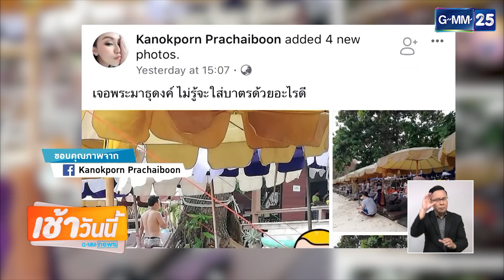Highlight 060218 : หลวงพี่ธุดงค์ริมทะเล นอนอาบแดด - เล่นมือถือ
GMM News : ข่าวเช้าวันนี้

GMM NEWS ข่าวช่อง GMM25

เช้าวันนี้ GMM NEWS เวลา 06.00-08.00 น.
พบกับ
ดร.อั๋น ภูวนาท คุนผลิน หมอเอิง
อังศ์วรา ธีระตันติกานนท์
ต๊ะ พิภู พุ่มแก้วกล้า

เที่ยงวันนี้ GMM NEWS เวลา 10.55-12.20 น.
พบกับ
ดร.อั๋น ภูวนาท คุนผลิน
แจน ศิรนุช โรจนเสถียร
แอน ทวีรัตน์ จิรดิลก

ข่าวใหญ่ไทยแลนด์ เวลา 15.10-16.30
พบกับ เคนโด้ เกรียงไกรมาศ พจนสุนทร
เก๋ กมลพร วรกุล

ลึกขึ้น เร็วขึ้น ใกล้ชิดมากขึ้น
ทุกวันจันทร์ - ศุกร์
ติดตามทุกความเคลื่อนไหวของข่าว GMM News
ได้ที่ Facebook : gmmnewsofficial

และติดตามทุกความเคลื่อนไหวของช่อง GMM25 ได้ที่ FB GMM25 |